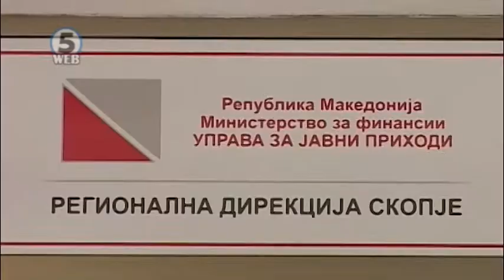Тевдовски: Со СБ договараме проекти за развој и поддршка на македонската економија